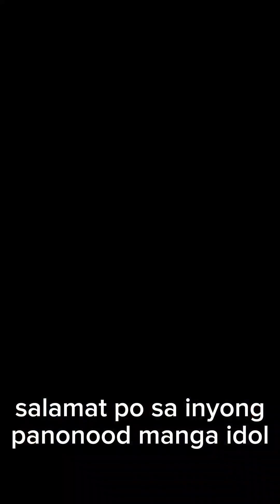bumili nanaman ako manga idol nang paninda